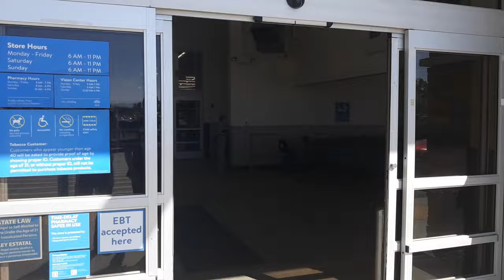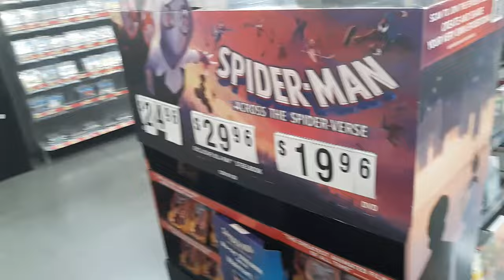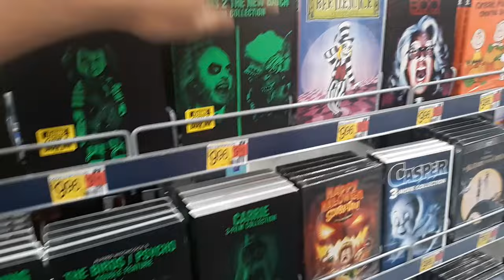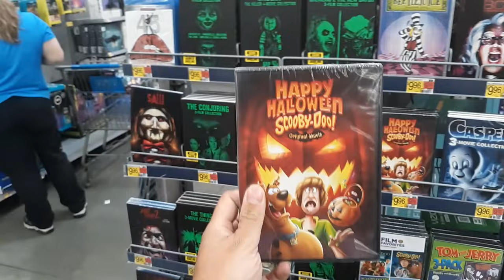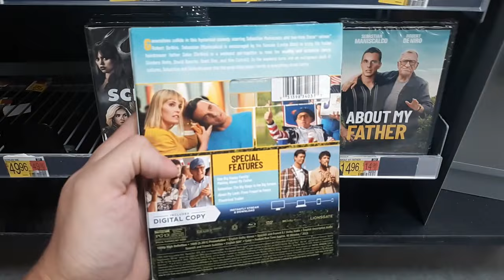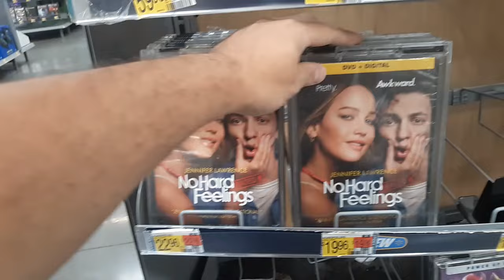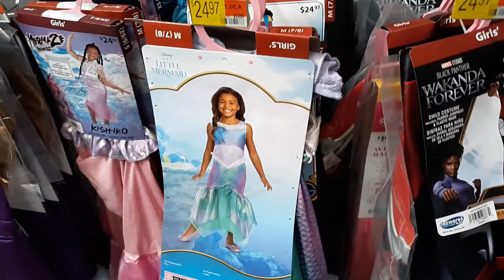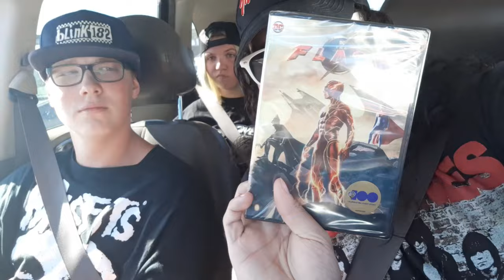Walmart 2023 Halloween Shopping and DVD Movie Hunting!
Come join The Black Heartstrings as we browse around Walmart's latest Halloween decorations, DVDs and Blu-rays, and other cool specials!! Follow our band page on Instagram and Facebook!